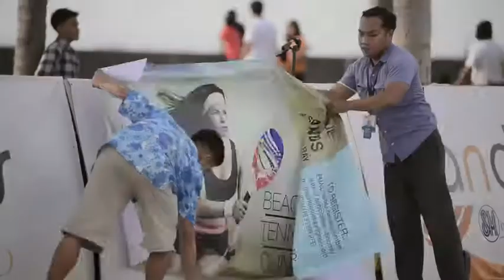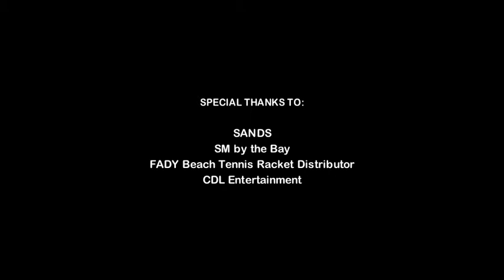FADY AND SANDS SM BY THE BAY Beach Tennis Clinic HD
THIS VIDEO IS  SOLELY MADE FOR "FADY" BEACH TENNIS RACKET DISTRIBUTOR AND SANDS SM BY THE BAY BEACH TENNIS CLINIC, HELD DEC 14 2014. PRODUCED BY CDL ENTERTAINMENT PRODUCTIONS.